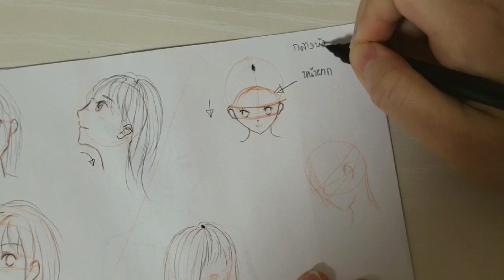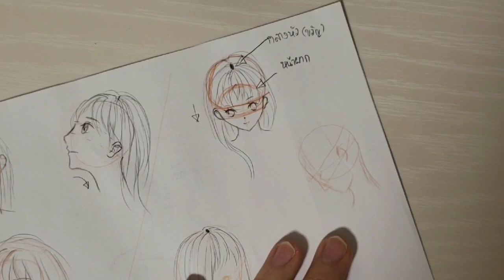สอนวาดการ์ตูนอนิเมะ มังงะง่ายๆ✦วาดหน้า มุม ก้ม เงย แบบง่ายๆ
คลิปสุดท้ายที่สอนเรื่องการวาดมุมหน้าค่ะ มุมก้มหน้า เงยหน้า
ครั้งหน้าจะสอนเรื่องวาดตัวบ้างค่ะ